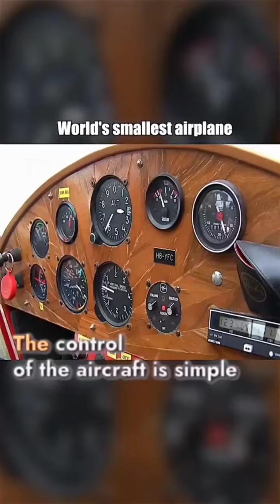Cheapest AIRPLANE In The World Cost $10k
this is world cheapest airplane cost around $10000